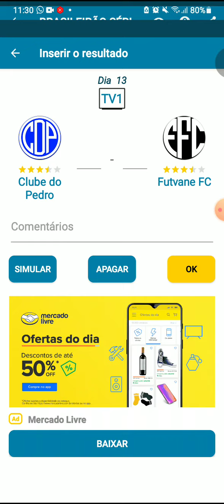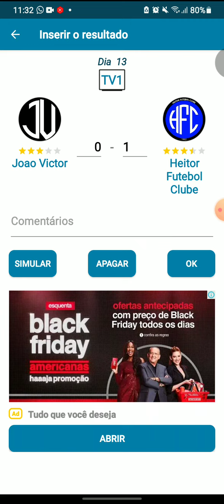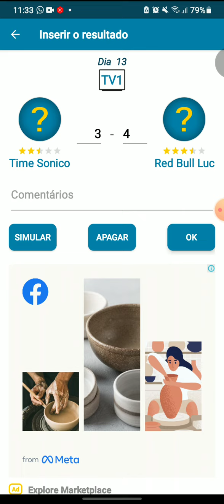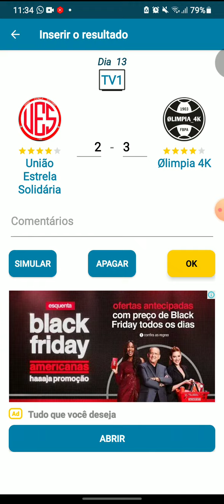Brasileirão Subs 2025 (Série A, B, C) RODADA 13